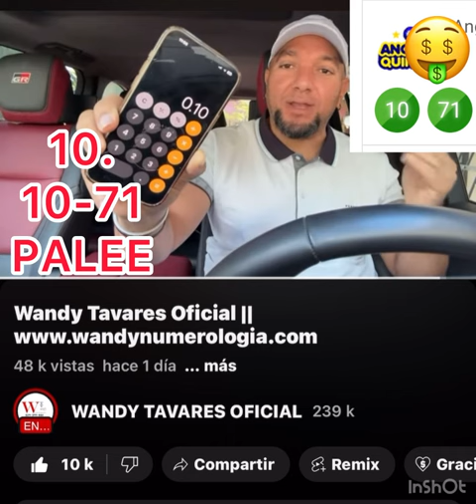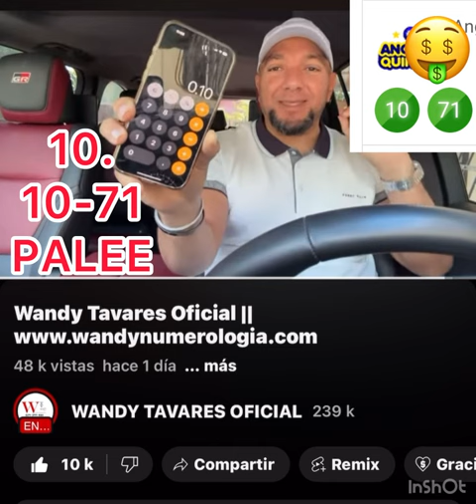Felicidades Team Wandy :::::10:::::10-71